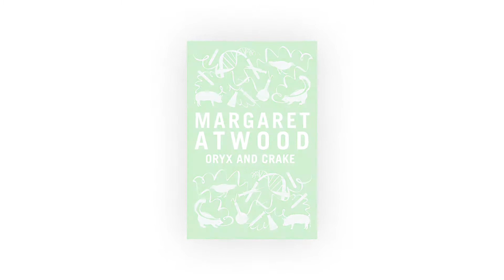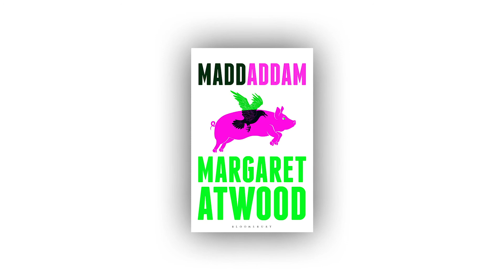Margaret Atwood discusses MADDADDAM.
A man-made plague has swept the earth, but a small group survives, along with the green-eyed Crakers -- a gentle species bio-engineered to replace humans. Toby, onetime member of the God's Gardeners and expert  in mushrooms and bees, is still in love with street-smart Zeb, who has an interesting past. The Crakers' reluctant prophet, Snowman-the-Jimmy, is hallucinating; Amanda is in shock from a Painballer assault; and Ivory Bill yearns for the provocative Swift Fox, who is flirting with Zeb. Meanwhile, giant Pigoons and malevolent Painballers threaten to attack.

Told with wit, dizzying imagination, and dark humour, Booker Prize-winning Margaret Atwood's unpredictable, chilling and  hilarious MaddAddam takes us further into a challenging dystopian world -- a moving and dramatic conclusion to the internationally celebrated trilogy that began with ORYX AND CRAKE and THE YEAR OF THE FLOOD.